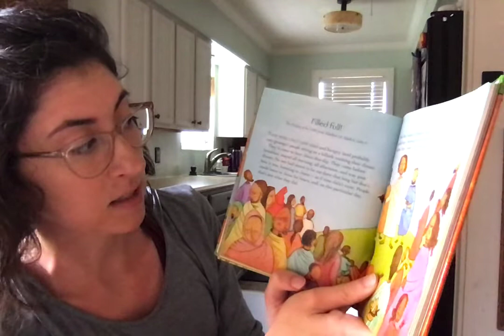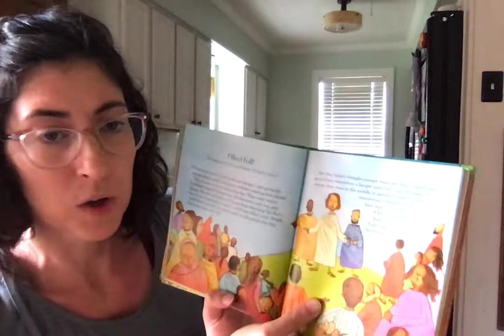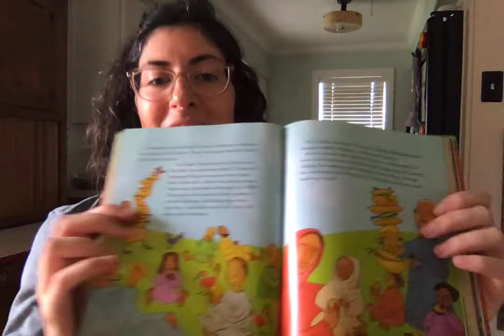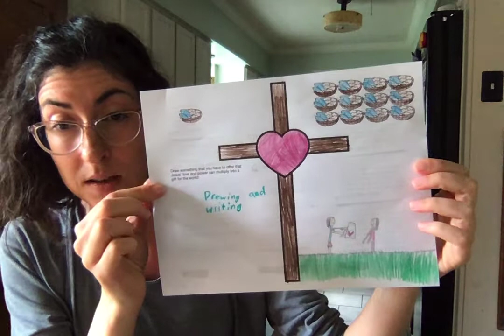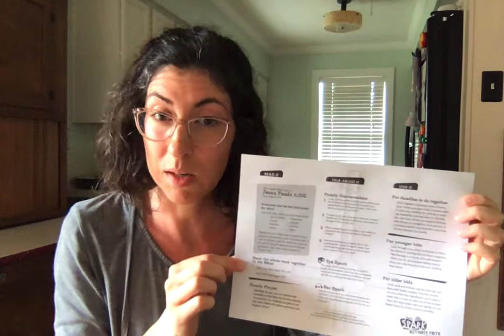Kids Church 03.22.20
Today, we're reading about Jesus's miracle when he multiplies one little boys lunch into a feast for a crowd!